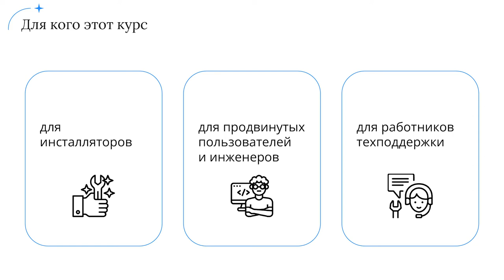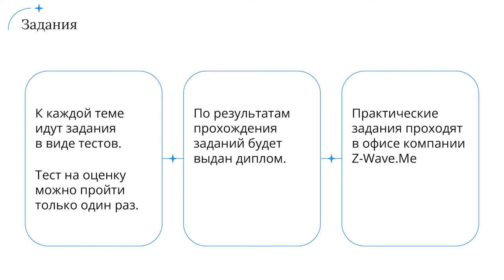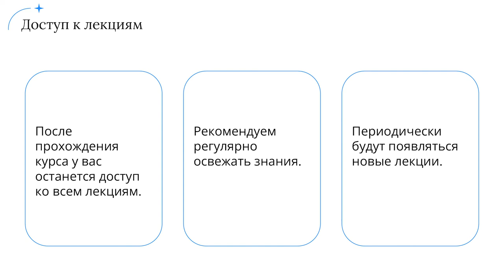Приглашаем Вас на онлайн-курс по технологии домашней автоматизации Z-Wave!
В ходе данного курса вы познакомитесь с устройством протокола Z-Wave и особенностями инсталляций на базе Z-Wave устройств. Вы узнаете:
✓ что такое протокол Z-Wave,
✓ какие бывают устройства Z-Wave,
✓ как передаются данные от устройства к устройству,
✓ как контроллер строит сеть,
✓ как кодируются команды Z-Wave,
✓ как настраивать автоматизацию,
✓ как происходит интеграция автоматизации на базе Z-Wave со сторонними системами,
✓ об особенностях подключения беспроводных устройств.

Курс делится на отдельные лекции. Каждая лекция охватывает какую-то небольшую тему, по прохождению которой знания закрепляются контрольными вопросами - тестами.

Данный курс предназначен для
✓ инсталляторов, которые хотят делать качественные умные дома на базе технологии Z-Wave,
✓ для инженеров, которые знакомятся с технологией Z-Wave,
✓ для продвинутых пользователей, которые хотят глубже изучить Z-Wave и узнать детали работы устройств,
✓ а также для сотрудников технической поддержки компаний, которые используют оборудованием Z-Wave в своих решениях

В конце обучения вы получаете номерной сертификат от компании ООО "Умные системы" / Z-Wave.Me об окончании обучения с обозначением набранных баллов на курсе.

Ведущий онлайн-курса - Сергей Полторак, генеральный директор Z-Wave.Me